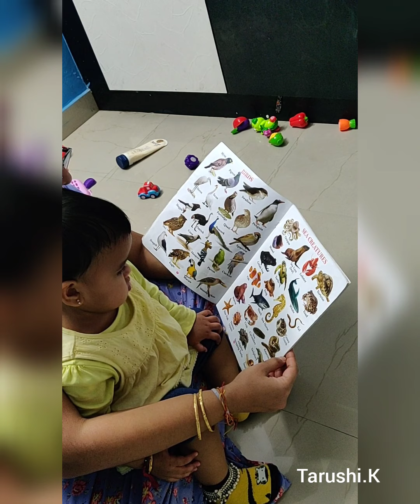Tarushi identifying objects - Part 1 - 18 months old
18 months old learning